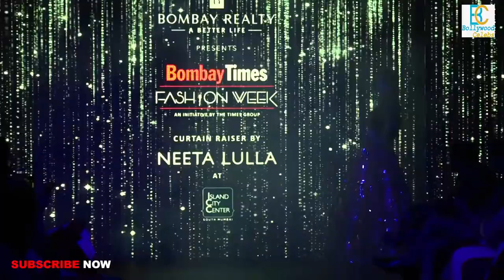Nora Fatehi HOT Showstopper Ramp Walk Bombay Times Fashion Week 2019